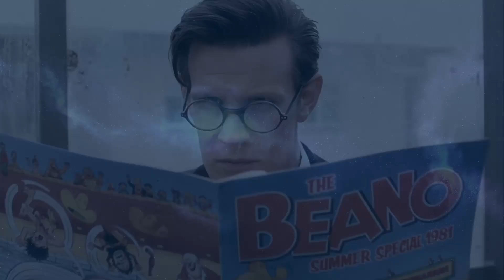Is The Doctor Watching Over Ruby? 2023 Christmas Special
I look at the Teaser Trailer ready for this evening’s Christmas special ‘The Church on Ruby Road’ I explain why I believe that the Doctor has been watching over Ruby's life up until the Christmas special.